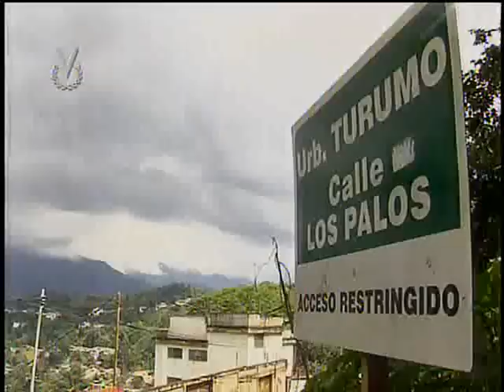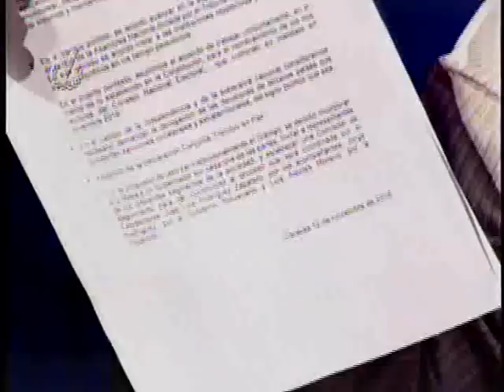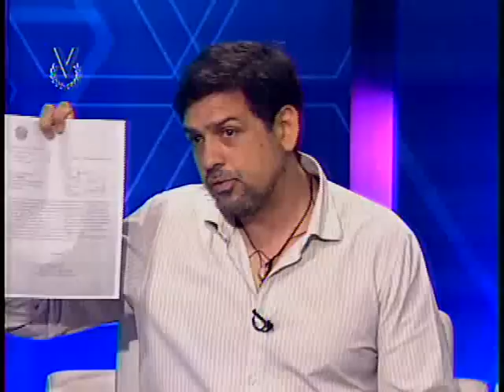Entrevista Venevisión: Carlos Ocariz, alcalde del municipio Sucre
El alcalde del municipio Sucre del estado Miranda, Carlos Ocariz, reveló que la oposición asistirá a la próxima reunión de la mesa de diálogo pautada para el 6 de diciembre sólo si el Gobierno Nacional cumple los acuerdos establecidos en los encuentros anteriores.